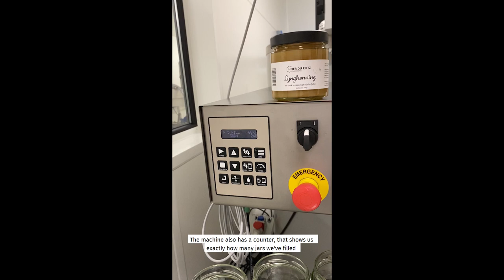DANA api MATIC 3000 with automatic turntable - items 110010 and 110755 - Swienty A/S, Denmark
Alexander Heier Du Rietz from Norway presenting his filling setup from Swienty.
Beekeeping Equipment, Biavlsmateriel, Imkereibedarf
Filling Machines, Fyldemaskiner, Abfüllmaschinen